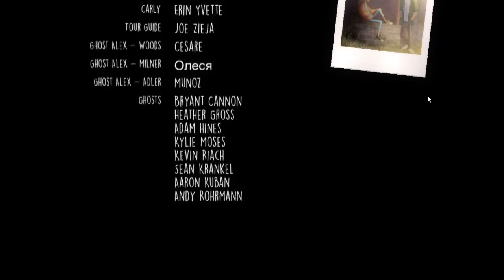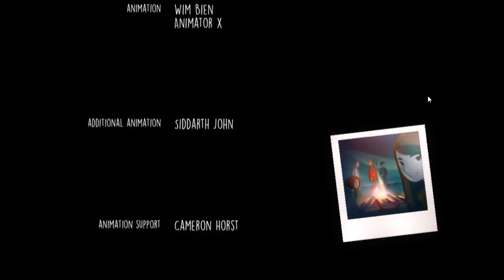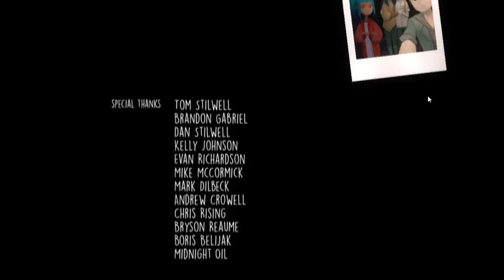ALMOST CRYING | OXENFREE 6# (ENDING)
MERCHANDISE FOR INDONESIA'S REGION

MERCHANDISE FOR THE HLHGents OVER THE WORLD

Listen to my own music and some song I cover